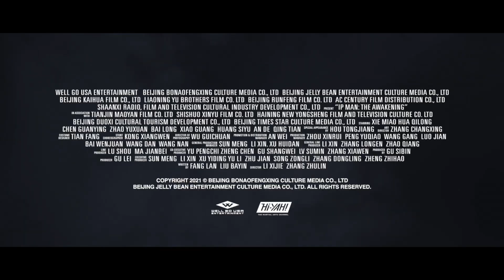IP MAN: THE AWAKENING (2022) Trailer | Miu Tse Chinese Martial Arts Movie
Check out the trailer for the Chinese Martial Arts Movie IP MAN: THE AWAKENING

IP MAN: THE AWAKENING: Watch early on Hi-YAH! starting May 20!

While visiting Hong Kong, a young Master Ip intervenes in a kidnapping attempt, unintentionally igniting a turf war with a ruthless human trafficking ring. In retaliation, the gang kidnaps one of Ip Man’s close friends, leaving him with no choice but to challenge the group’s notoriously brutal boxing champion head-on.

Directed by: Li Xi Jie, Zhang Zhu Lin
Starring: Miu Tse (My Father is a Hero)​, Chen Guan Ying, Zhao Yu Xuan, and Hao Yan Fei